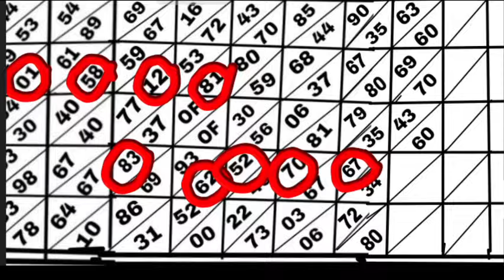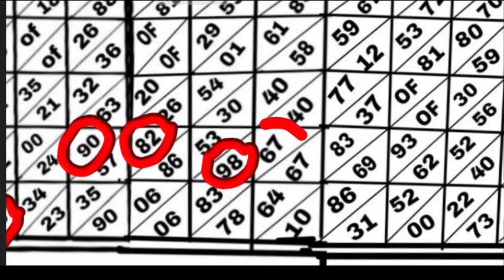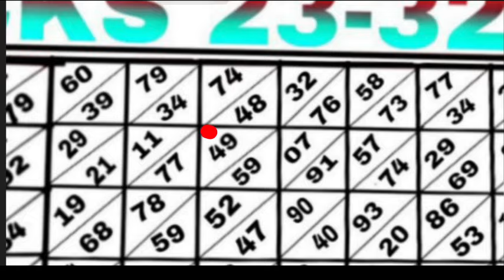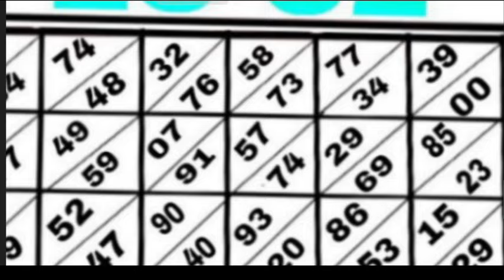SHILLONG TEER 13/09/2024/Common number best house ending line